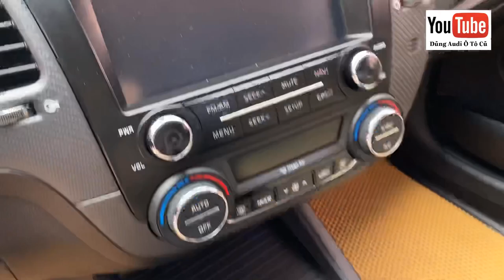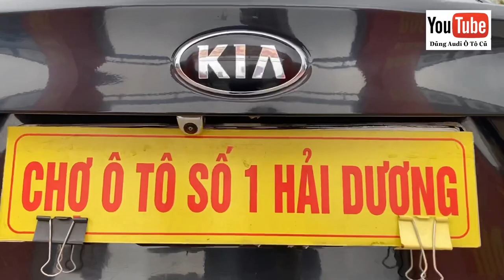Kia Cerato 2018 số sàn 1.6 MT - Xe đẹp, zin cả xe 100% - Giá 495 triệu - Alo Dũng Audi 0855.966.966